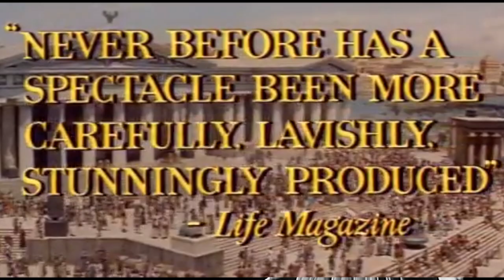Name The Year Dusty Springfield